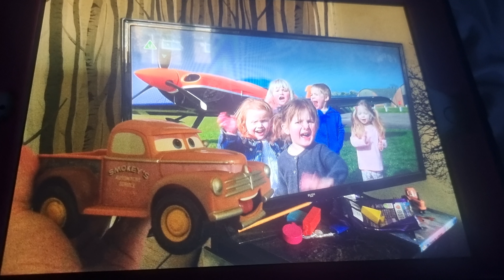Orange Plane MP4.